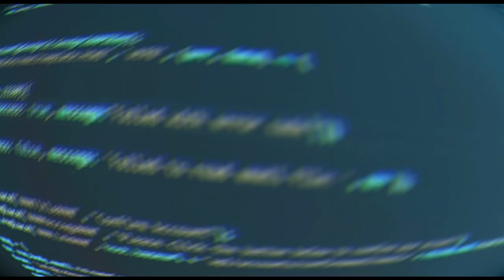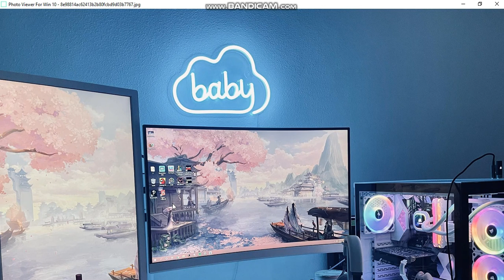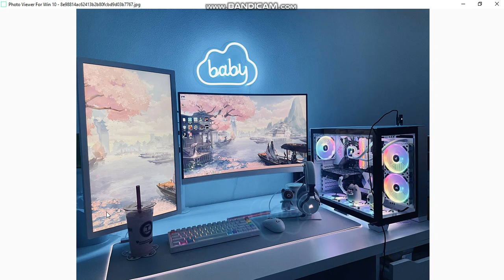GAMING ROOM setup React PART 1 | sinhala | SL TECH FM | 2022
GAMING ROOM setup React PART 1

SHARRE